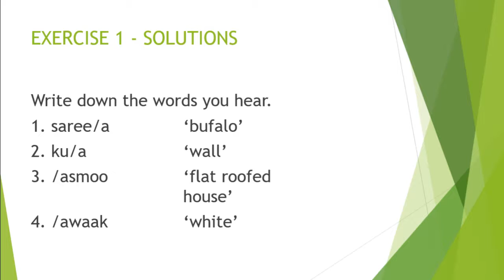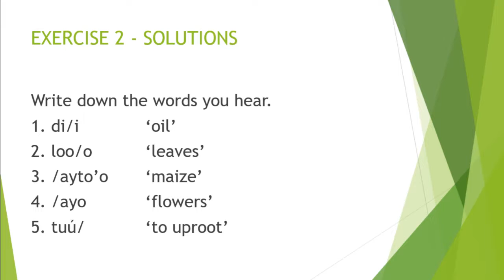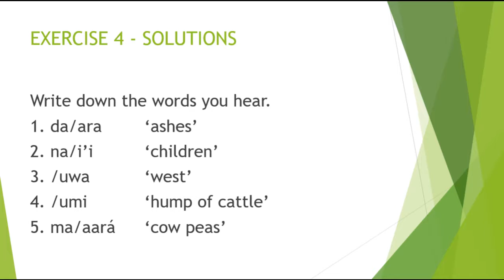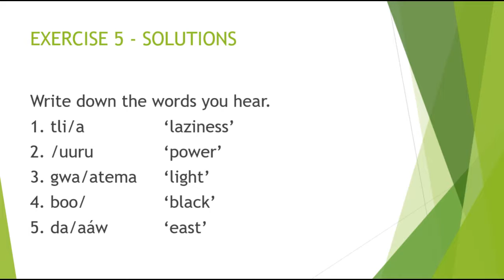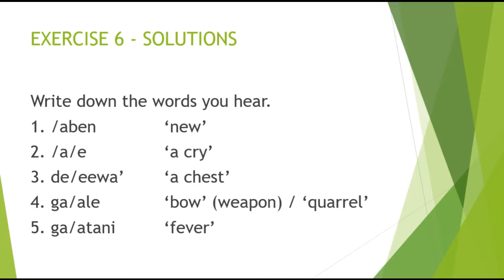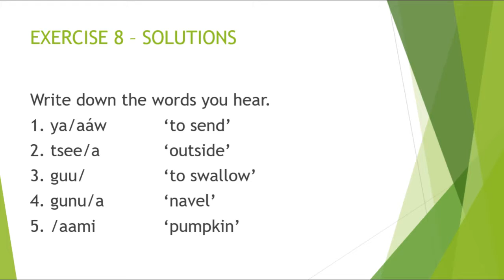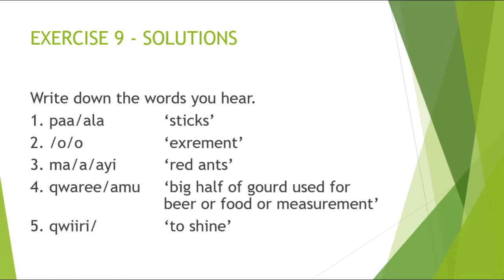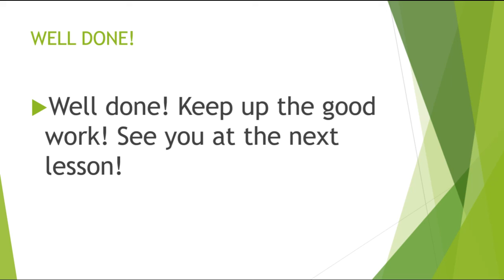Iraqw Spelling Exercises 4b - The Stroke